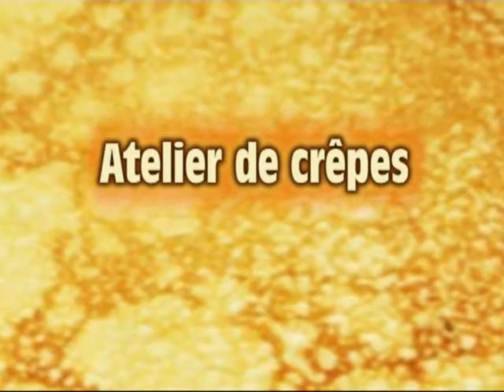crepes14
Atelier de crêpes pour les elêves de 5º et 6º du CEIP La Merced. Mars 2014.